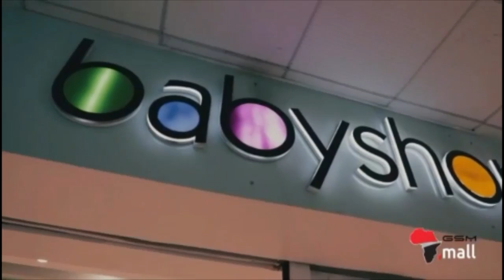Golikipa wa Mbao Metacha Mnata Amechaguliwa kuwa Mchezaji Bora Simba vs Mbao